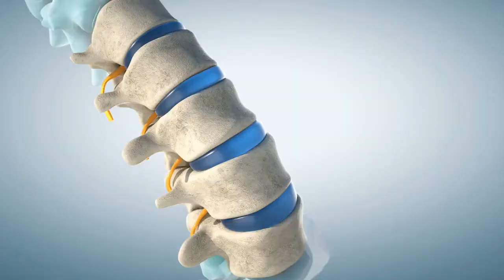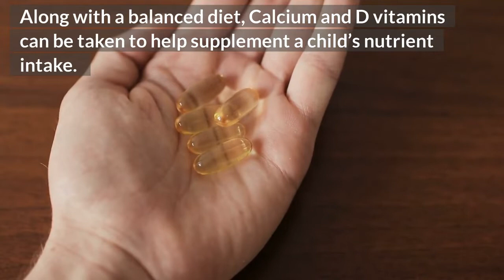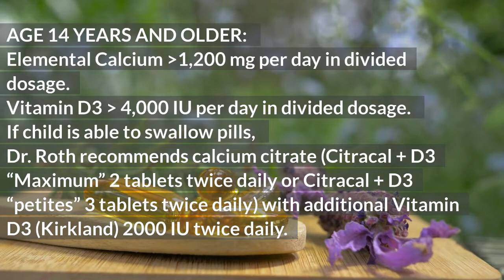How children build STRONG BONES?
This channel is meant to be educational so that medicine become easy to understand by everyone.